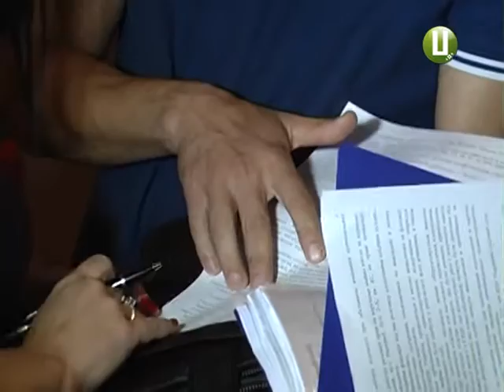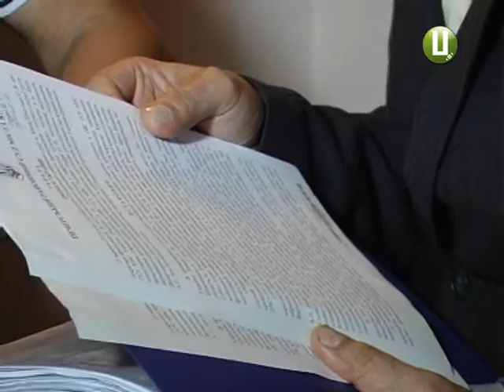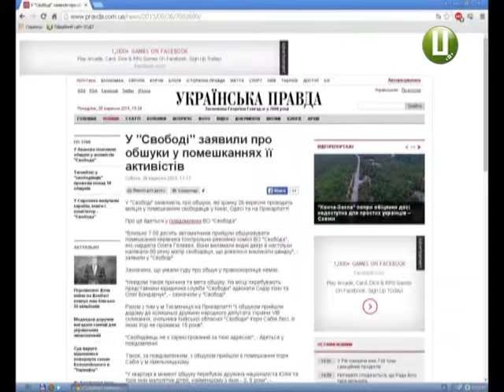ХОДТРК "Поділля-центр" - На Хмельничиині тривають обшуки активістів ВО Свобода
Правоохоронці обшукують активістів ВО «Свобода». Це наслідок  трагічних подій під стінами Верховної Ради 31 серпня .  У суботу хвиля обшуку докотилася й до квартири Ігоря Сабія у Хмельницькому.